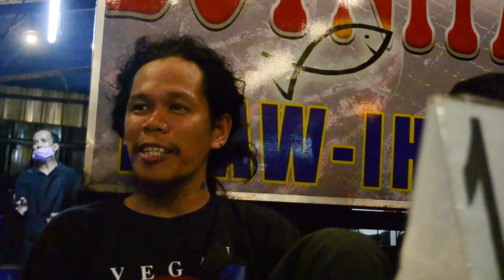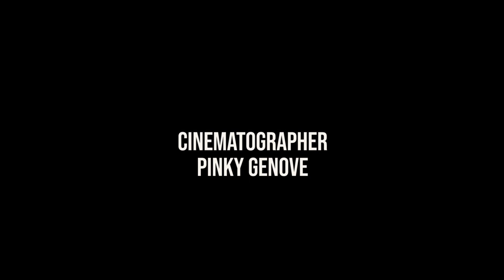Kaibigang Puno (Short Documentary)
A short documentary about a busker artist from Marikina City, Kaibigang Puno. He talks about his struggles as a busker artist who advocates about inequalities in our society. Most of his songs are about social and political issues happening in our country and most importantly, spreading more love and positive vibes to each one of us despite all the external influences to turn to each other.